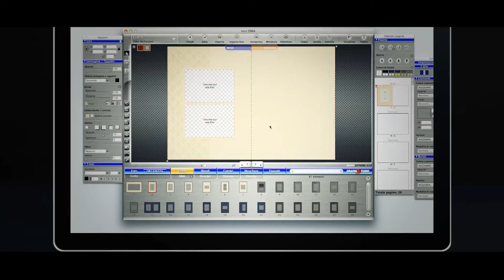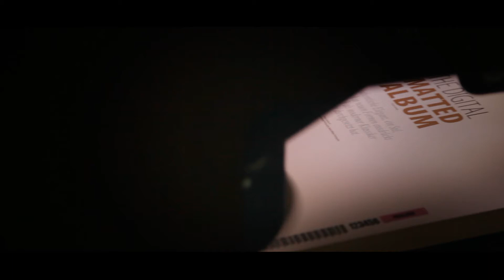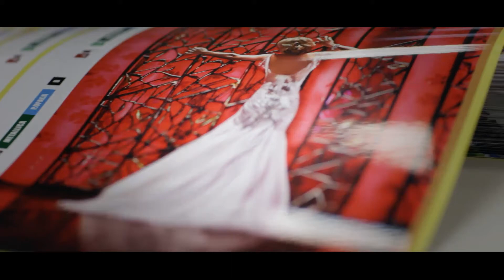DMA DIGITAL MATTED ALBUM Italiano